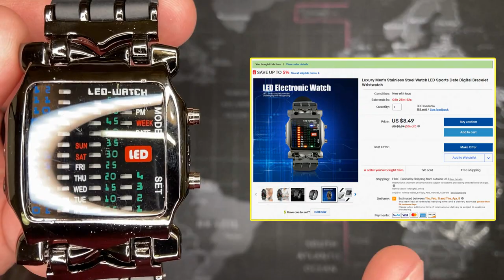eBay/AliExpress Chinese LED-Watch - Review & Unboxing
This watch is for sale!